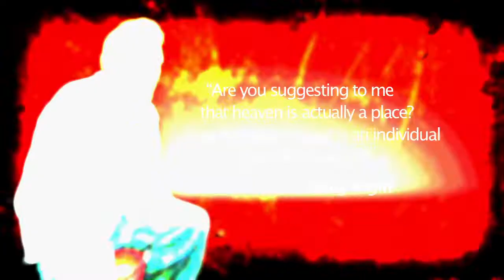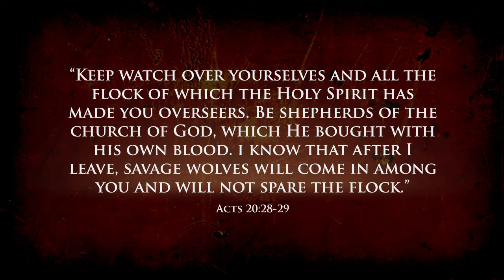The Submerging Church | Trailer | Joseph M. Schimmel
Journey with us as we take a closer look at the Emerging Church, its leaders, their teachings and where it is all headed in light of bible prophecy. If you are familiar with any of the leaders spoken of in this documentary, and you love Truth, then you don't want to miss a second of this compelling, thoroughly documented exposé uncovering the truth behind the Emergent Church.

Directors: Joseph M. Schimmel